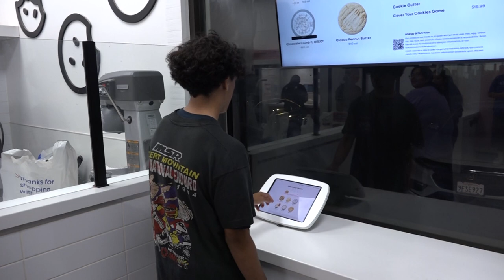Crumbl Cookies Turns Local: Goleta's Excitement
Made by DPNews reporters Micah Barnhart, Grant Nelson, and Diego Marin.